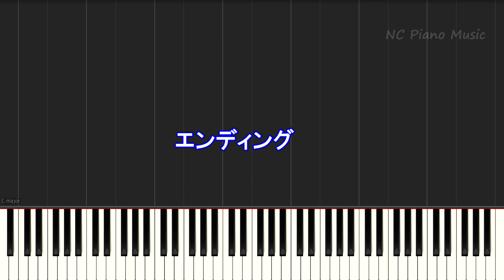【カラオケ】miwa 『リブート』（ドラマ「凪のお暇」主題歌）一本指ピアノ【歌詞付きフル full】